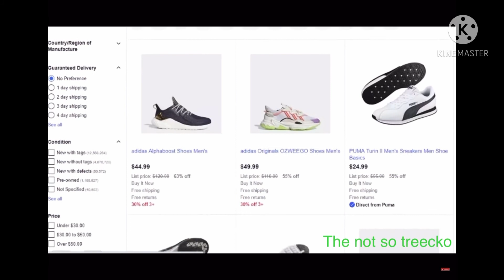(Ytp) dj cook did nothing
(Ytp) dj cock did nothing